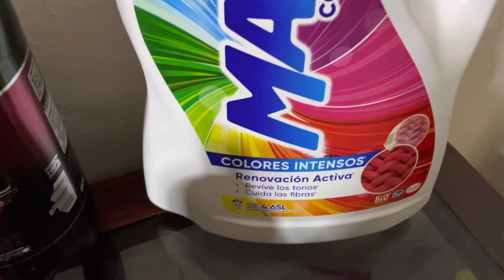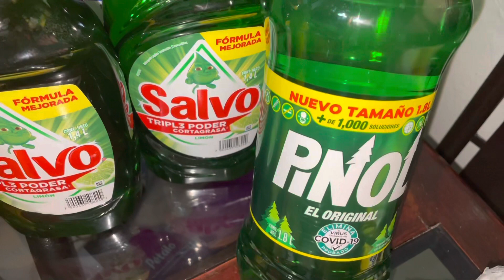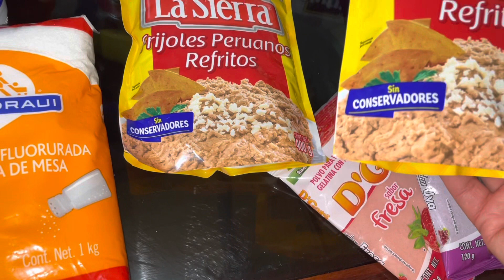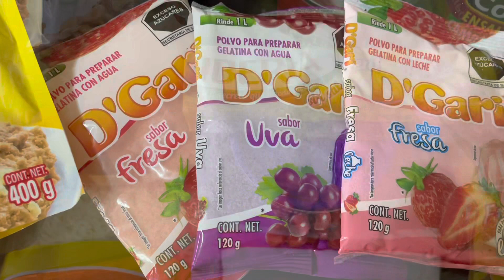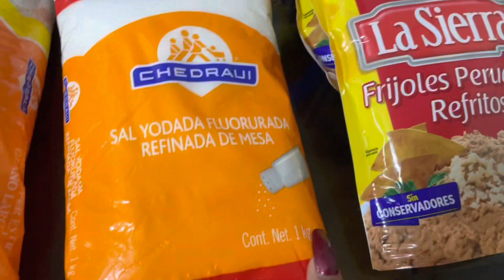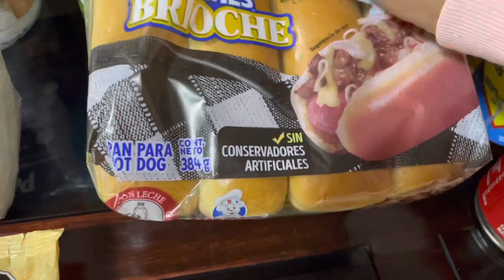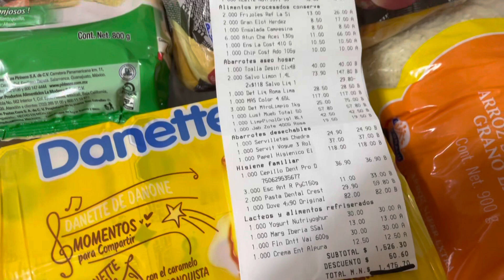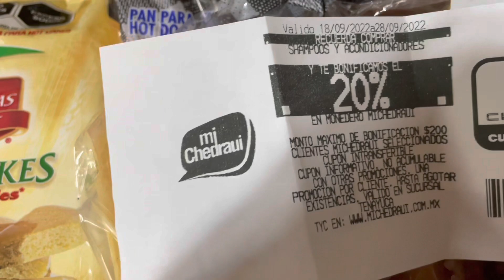🛒COMPRÉ MI DESPENSA EN CHEDRAUI PARA UN MES / ¿CUÁNTO GASTE?🤔😱💰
En este video les comparto mi despensa para un mes, en el cual les comparto los precios de lo que compré y cuánto gaste.
Sabemos que ya todo está carísimo y que tenemos que buscar buenos precios y calidad de acuerdo a nuestro presupuesto.😅
Espero les sea de sirva este video para que vean en cuanto están los precios en Chedraui, por si tienen que ir a  comprar su despensa
Les mando un fuerte abrazo y saludos ❤️🥰